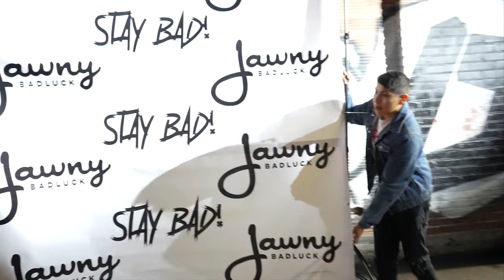Jawny BadLuck's Show at the Launchpad: Featuring ageofdom & Many More! (Official Vlog)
Unyk Lyfe Films™ presents the official vlog for Jawny Badluck's show at the Lauchpad in Albuquerque, New Mexico. Mad love for everyone that came out & supported. Huge shout out to ageofdom for giving me the opportunity to vlog him and this show.

Filmed by: Unyk Lyfe Films 🎥
Edited by: Unyk Lyfe Films 🎨
Mastered by: Unyk Lyfe Productions 🎶
Filmed with: Sony A7IV
Main Film Location: Launchpad - Albuquerque, NM 🏙
Chapters:
-Heading to the Show 0:00
-Sound Check 0:34
-Show Time 1:51
-Heading Home 10:00
🌻 Support Unyk Lyfe 🌻
🎤 Support the artists & squad on Instagram 🎤
(The names pop up in the video in order of appearance)